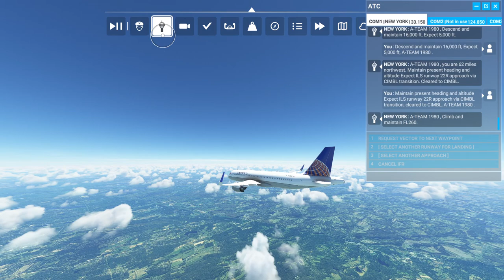Microsoft Flight Simulator 2020: A320 Buffalo-New York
Autopilot Test Airbus A320 United Airlines from Buffalo (BUF) to New York (JFK). Full Trip.
Video recorded at 3840x2160 with High-End Quality Settings. Graphics Card Nvidia RTX 2080.